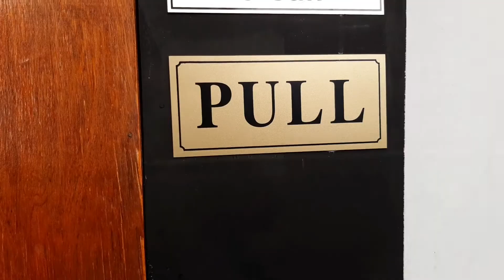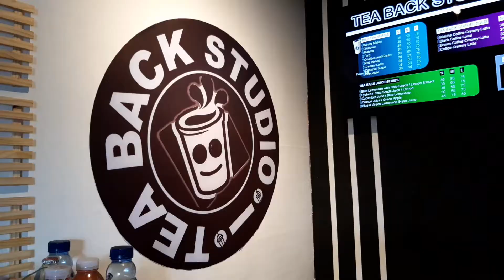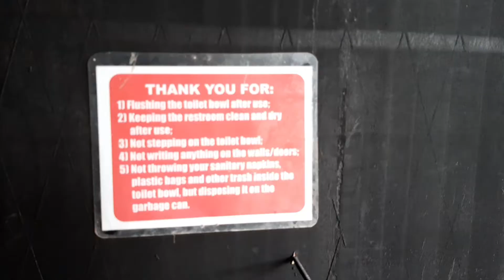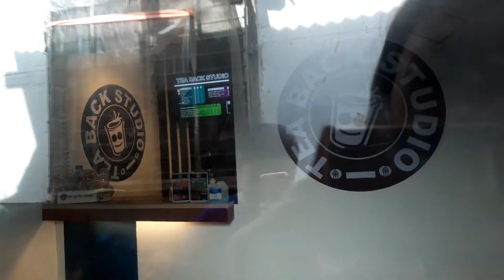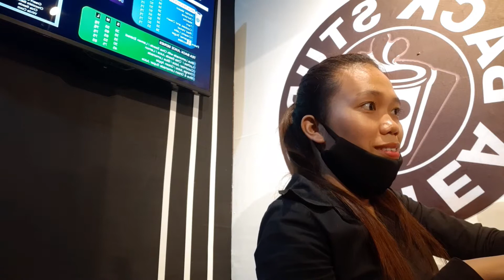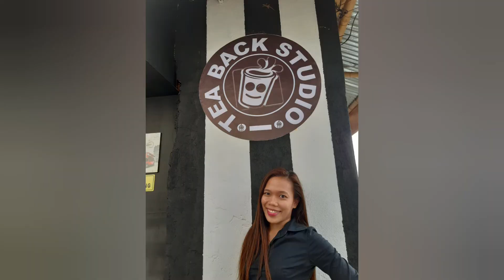TEA BACK STUDIO TOUR | SOFT OPENING | MILKTEA (halina't TAElawan ang TEABACK) | Shyrra Junsay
Hello mga Sisz thank you for loving & supporting me 😊😊😊 specially to my family and my team ILOILO VLOGGERS COMMUNITY

This content/vlogs is.
   BEAUTY, FASHION, MEMORIES, TRAVEL, ADVENTURES, VLOGS

THANK YOU SO MUCH mga Sisz🥰